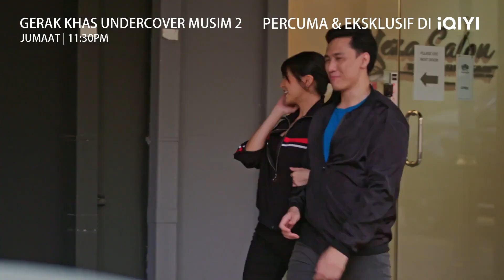Pergi jahanam dengan polis! | Gerak Khas Undercover S2 Ep 8-1 | iQIYI Malaysia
Eleh, kerek...tunggu lah nanti!

Tonton EPISOD 8 drama Gerak Khas Undercover Musim 2, lakonan AaronAziz ErraFazira EizlanYusof RuzanaIbrahim ElizabethTan dan ramai lagi secara PERCUMA & EKSKLUSIF di aplikasi iQIYI atau di

⏩ VIP Ekspres terus strim jam 11:30 PM, tonton PERCUMA 7 hari kemudian!

Muat turun iQIYI dan tonton episod penuh beserta sarikata DENGAN PERCUMA